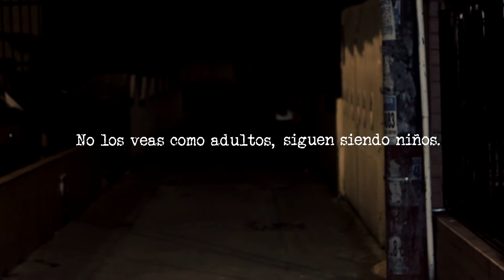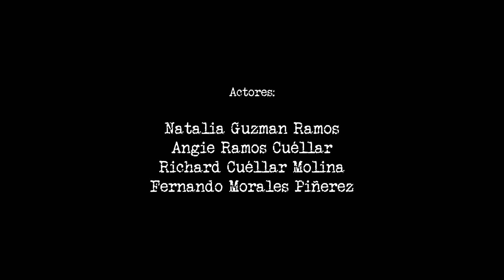SPOT PROSTITUCION INFANTIL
SPOT PROSTITUCION INFANTIL, UNIVERSIDAD SANTIAGO DE CALI